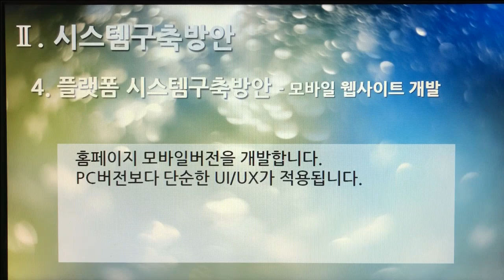[촬영] 2부. 플랫폼 제안서(Platform Proposal) - 시스템구축방안(System Build Plan) 4. 플랫폼 시스템 구축 방안 - 모바일 웹사이트 개발